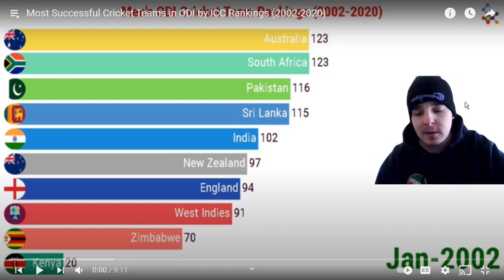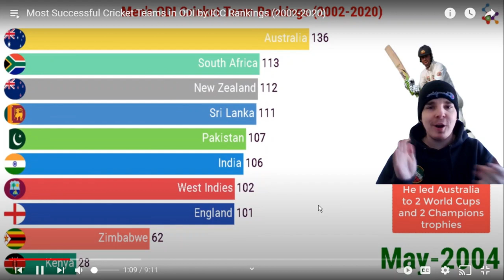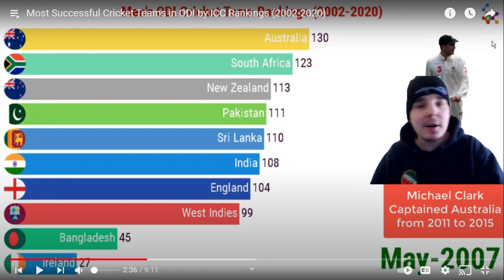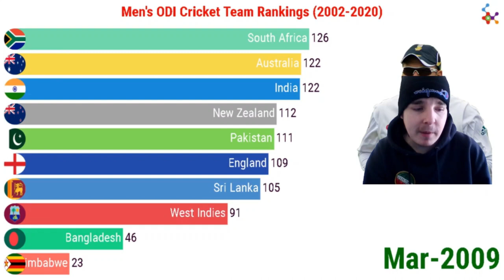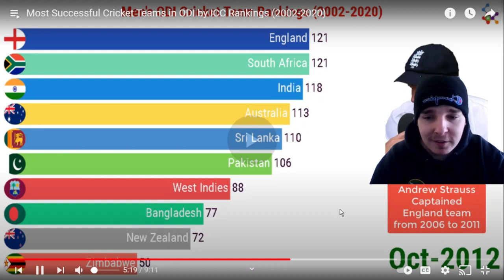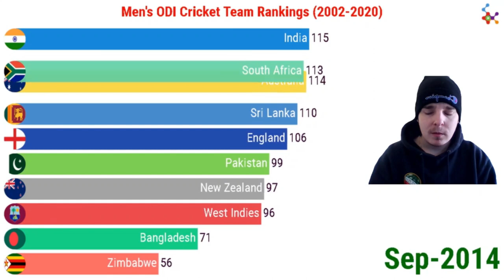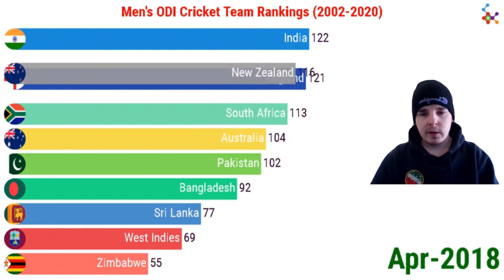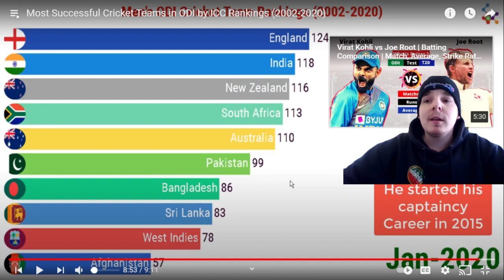The Most SUCCESSFUL ODI Cricket Nation Of All Time Is..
ORIGINAL VIDEO -